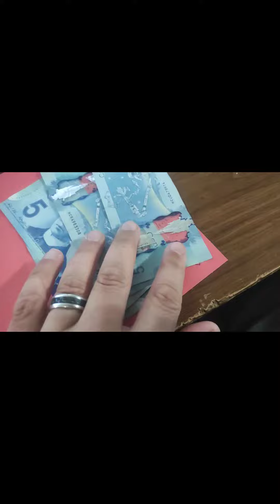Valentine's Day 4 - 7 - Poem and .......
Valentine's Day Something Special - Something For My Wife